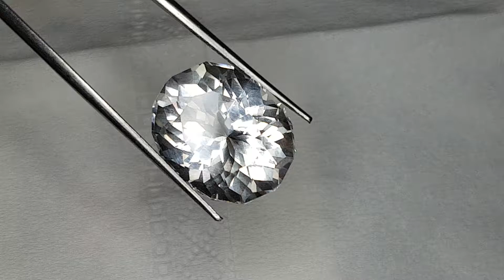18.10 cts Barion Cutt Very Light Yellow Topaz w Certified Sky Lab Indonesia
Interest? Inbox or Whatsapp di nomor 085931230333